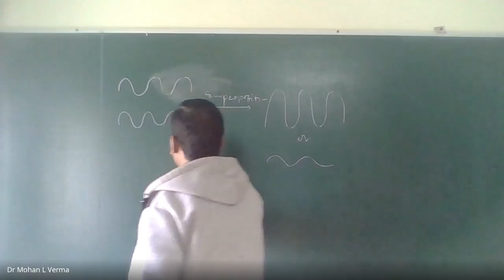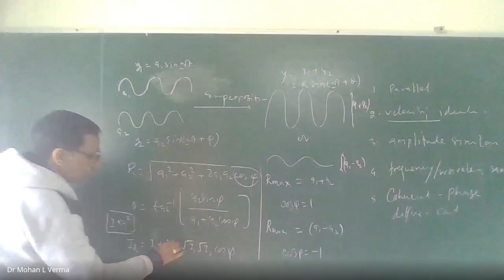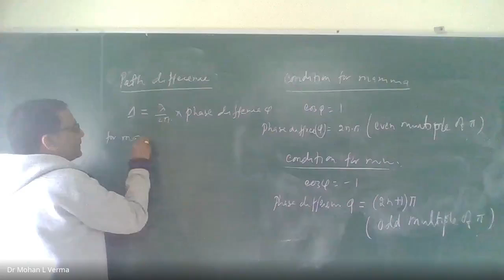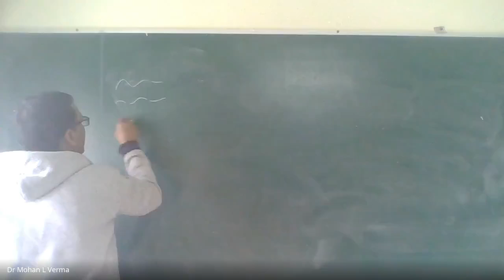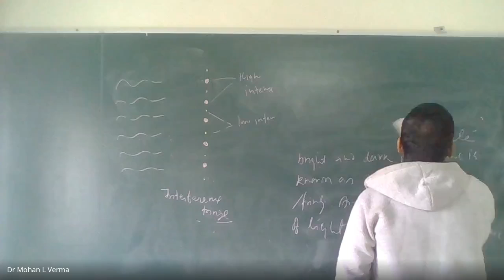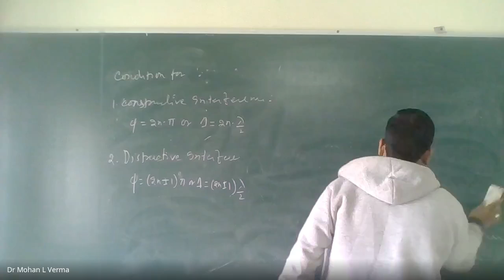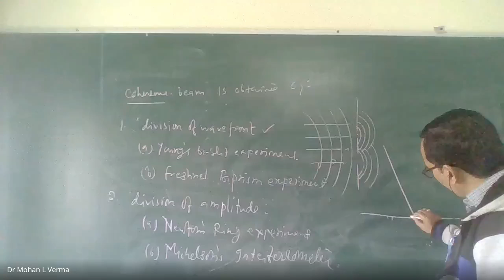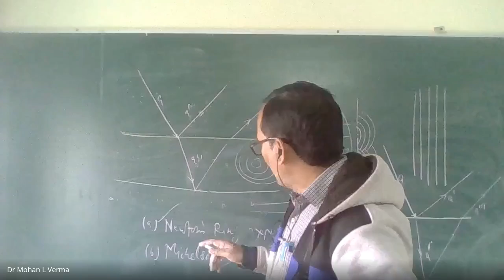BTech2020 | Optics2- Constructive and Destructive Interference | Dr Mohan L Verma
This lecture gives an overview of the law of superposition interpreting the types of interference as constructive and destructive. The conditions for interference giving emphasis on the method of obtaining coherence source for interference are also included.